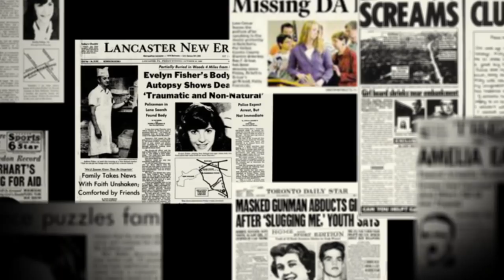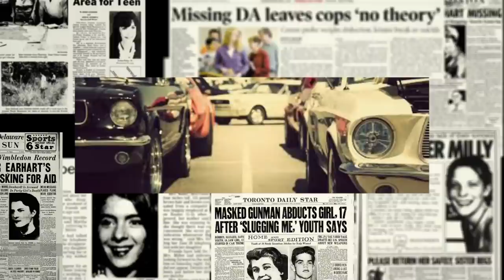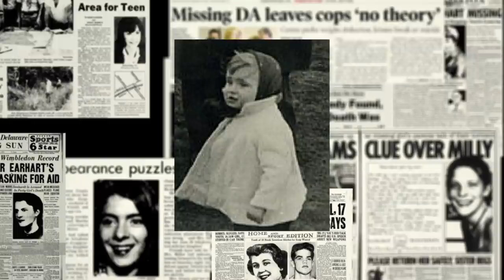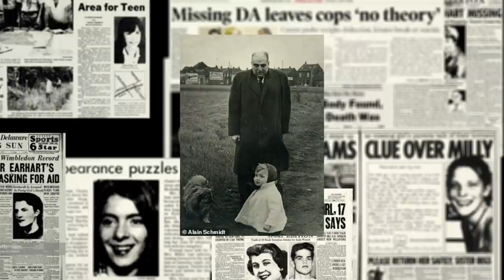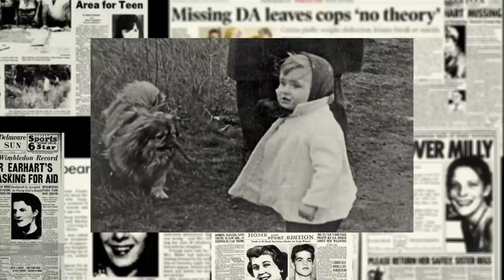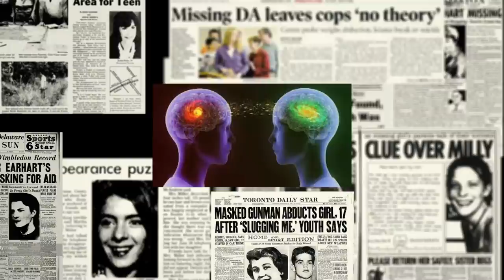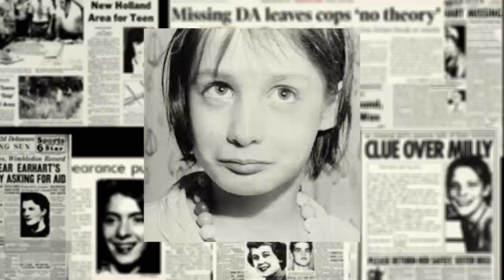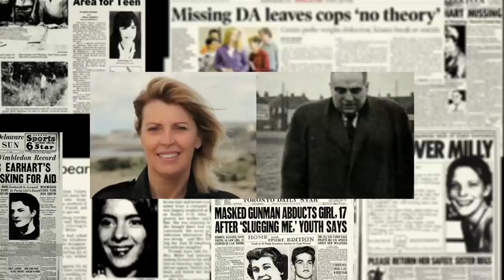Maude Julien: L'enfant messie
Maude Julien a été une enfant martyre. Son père pensait qu’elle allait devenir le messie.
Celle qui allait sauver le monde, et pour se faire, il l’a soumise à une éducation inhumaine.
Aujourd’hui, Maude a 64 ans. Et en 2014, elle a publié un livre relatant tout ce qu’elle a
vécu au cours de son enfance.

Ce sont l'oeuvre de:
-Sylvain Mansion
-Inès D'Hondt
-Alexandre Michiels